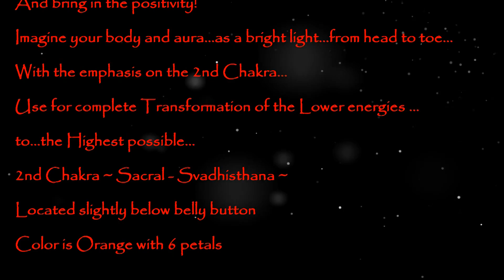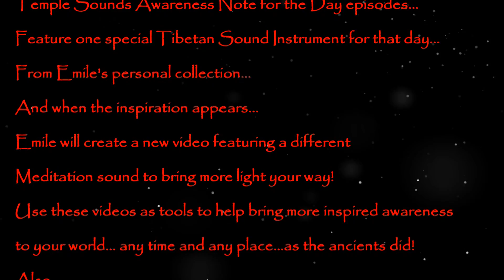Awareness Note for the Day Episode #13~Antique Tingsha Set Note D7